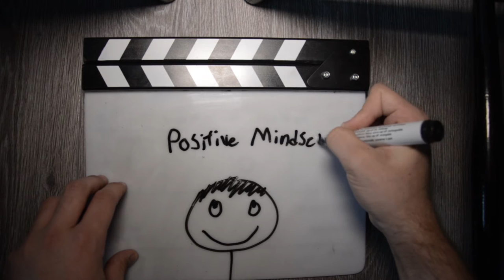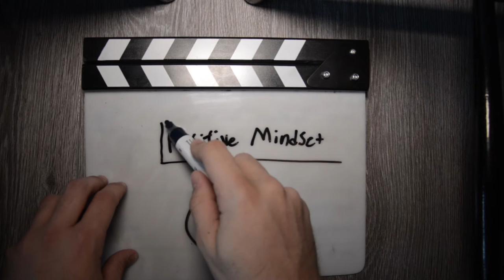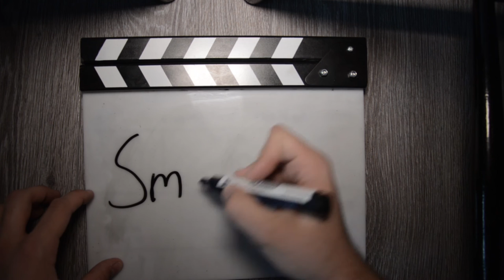How To Develop Positive Thinking - TheKays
Today I wanted to have a real talk with you guys about how to develop positive thinking and how Roman Atwood affected our lives in a positive way! Keep following your dreams and never ever give up.

• Welcome to TheKays! •

Here we aim to make our own Short Films because w love to film and to produce videos. This way we want to share our creativity!
We also want you to get to know us better by posting other kind of videos such as Vlogs, Film Related How To's and Drum Videos!

• MUSIC •